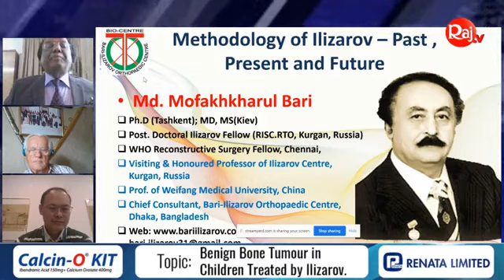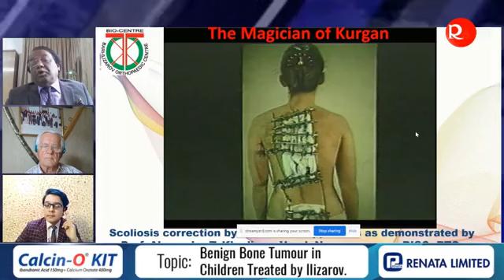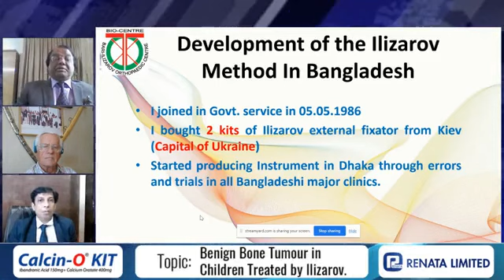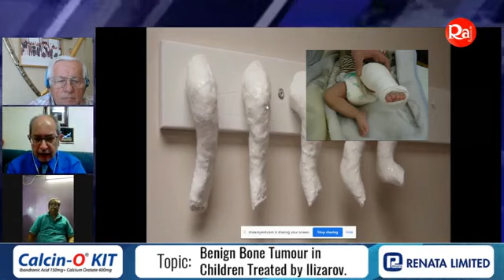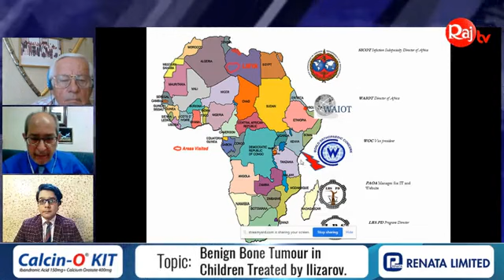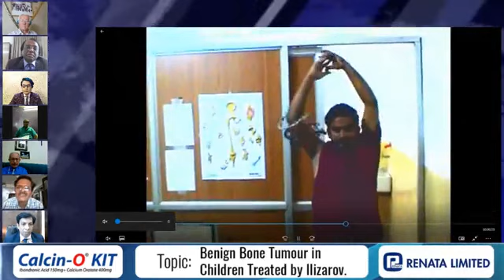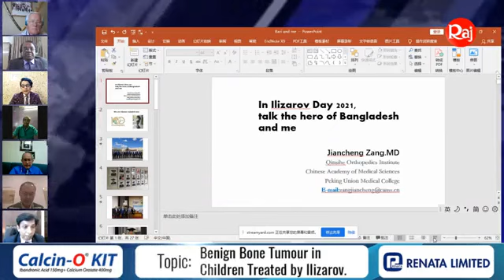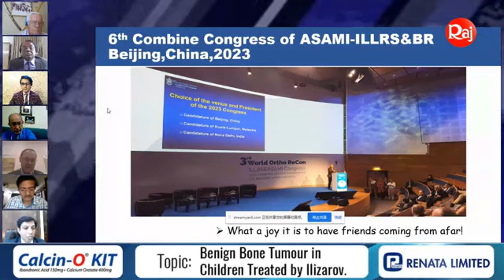Benign Bone Tumour by Ilizarov - Dr M Bari- Orthopaedic Solution Academy -Raj TV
Ortho Worlds Ortho TV educational videos